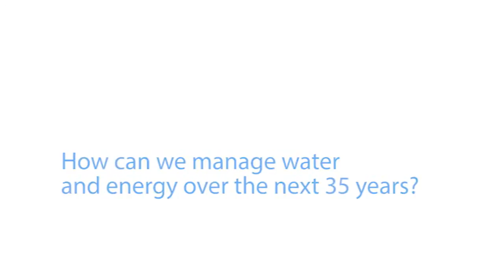Anita George: "If we continue business as usual it’s going to be a much tougher problem to tackle"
Anita Marangoly George is the senior director of the World Bank Group's global energy practice. In this interview, she spoke with us about the water and energy nexus, how it works in practice and the challenges between now and 2050.

You can continue the conversation on water and energy at the 2015 World Hydropower Congress in Beijing